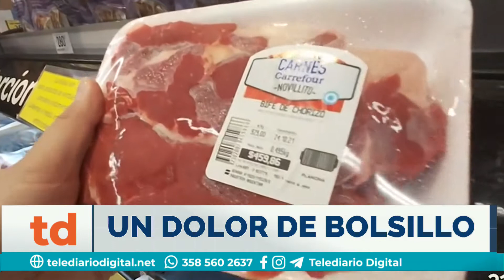La inflación golpeó con fuerza en enero y podría superar el 50% en el año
Dialogamos con el economista - Jorge Hernández